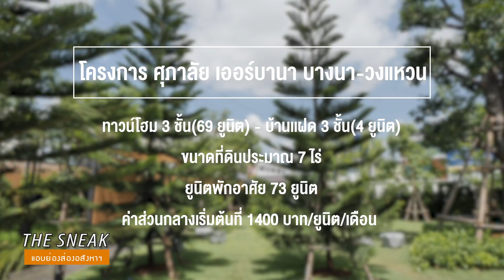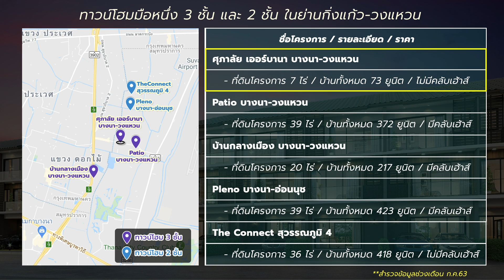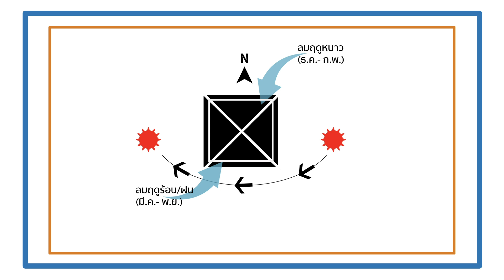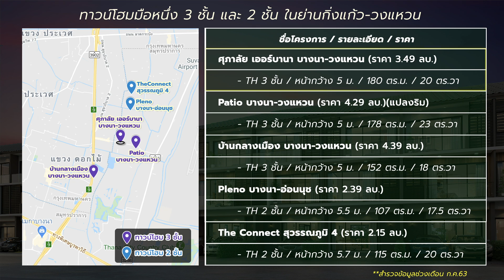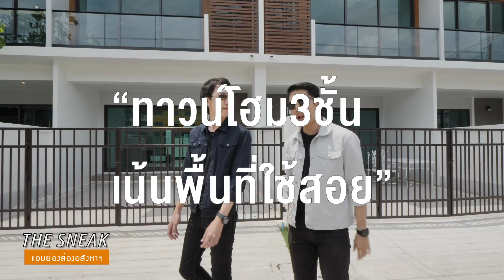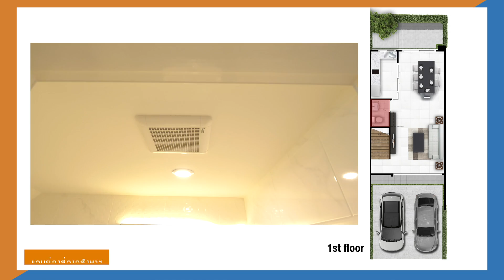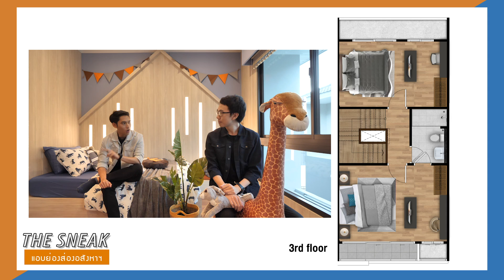The Sneak EP.73 - ศุภาลัย เออร์บานา บางนา - วงแหวน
The Sneak แอบย่องส่องอสังหาวันนี้ มาเเอบส่องโครงการบ้านแนวราบที่มีทั้งทาวน์โฮมและบ้านแฝด 3 ชั้น ที่ให้พื้นที่ใช้สอยมาเยอะ  กับโครงการ ศุภาลัย เออร์บานา บางนา - วงแหวน จาก ศุภาลัย

รูปแบบโครงการ “ศุภาลัย เออร์บานา บางนา - วงแหวน” เป็นโครงการทาวน์โฮมเเละบ้านเเฝด 3 ชั้น โดยจะเป็นบ้านทาวน์โฮม 69 ยูนิต เเละบ้านเเฝด 4 ยูนิต รวม 73 ยูนิต / มีที่ดินโครงการขนาดประมาณ 7 ไร่  / พื้นที่ส่วนกลางจะมีทั้งพื้นสวนและสนามเด็กเล่น

โดยแบบบ้านของโครงการนี้จะมีทั้งหมด 2 แบบ  กับราคาเริ่มต้นที่ 3.47 ล้านบาท